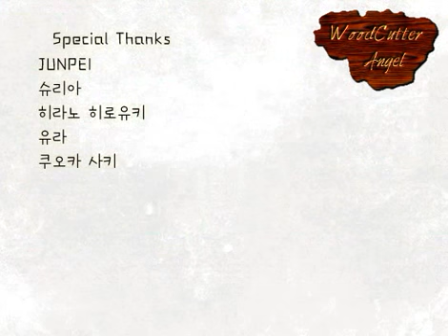Let's Play 쯔구르 게임 클로에의 레퀴엠 Con amore 제 6화!! 엔딩!!